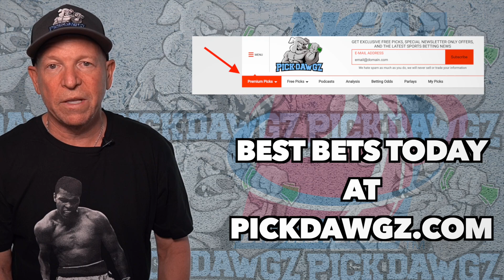Northwestern vs Providence 11/22/21 College Basketball Free Pick Free College Basketball Betting Tip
The Providence Friars take on the Northwestern Wildcats in Monday College Basketball Action. Get Mitch's College Basketball Pick and Prediction for this game.